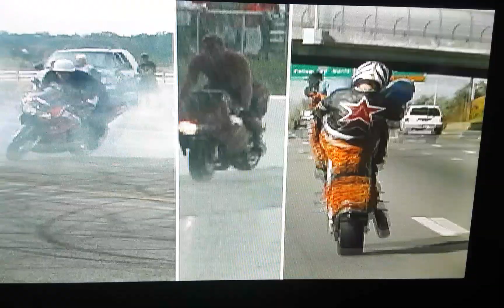Starboyz FTP 3 Motorcycle Stunt Video Chapter 7 2002